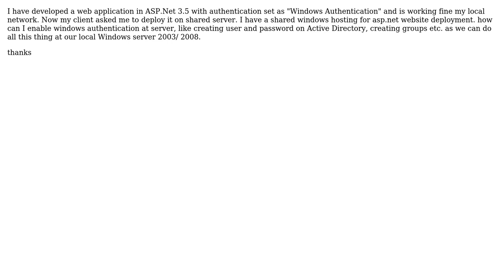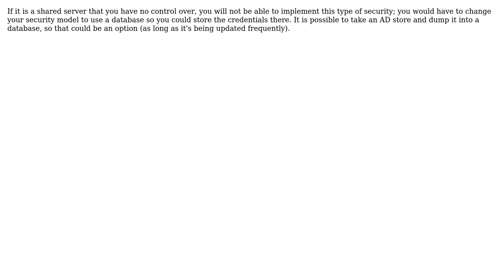How to use windows authentication on shared hosting? (2 Solutions!!)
How to use windows authentication on shared hosting?

With thanks & praise to God, and with thanks to the many people who have made this project possible! | Content (except music & images) licensed under CC BY-SA | Music | Images & others | With thanks to user Ram user Jeff Turner user Brian Mains and the Stack Exchange Network Trademarks are property of their respective owners. You are responsible for your own actions.